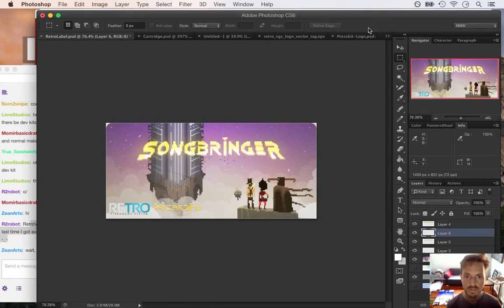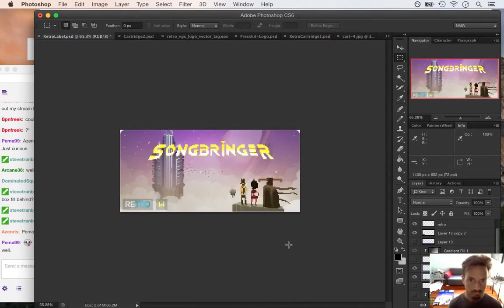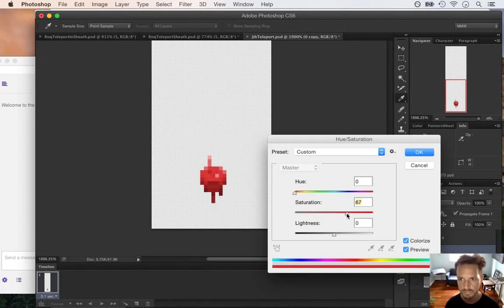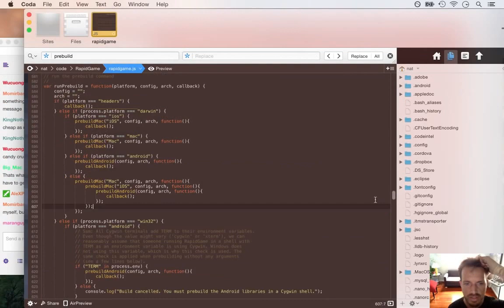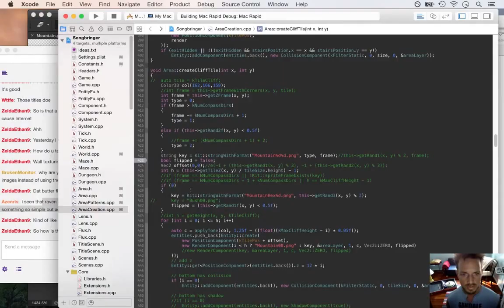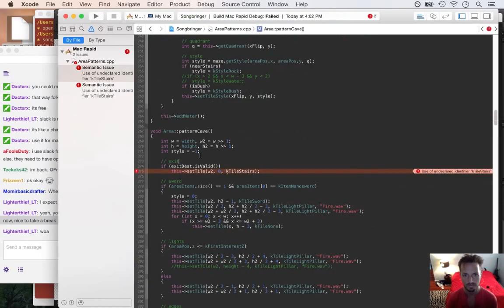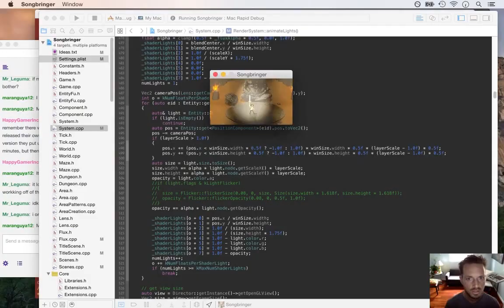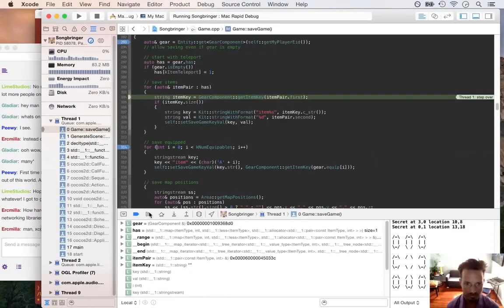Timelapse Game Dev - Songbringer Week 26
Week 26 making Songbringer, a procedurally-generated Zelda-like game coming to Steam in 2016.